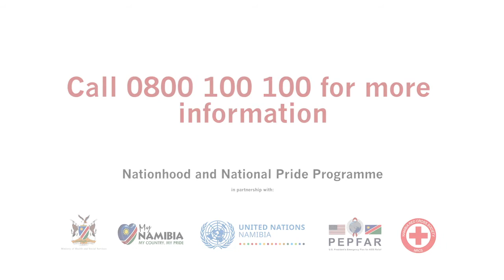Miss Teen Namibia 2019, Schwané Blignaut, shares a message on Covid-19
Miss Teen Namibia 2019 Schwané Blignaut speaks to us on Covid-19. Stay Home, Stay Safe.